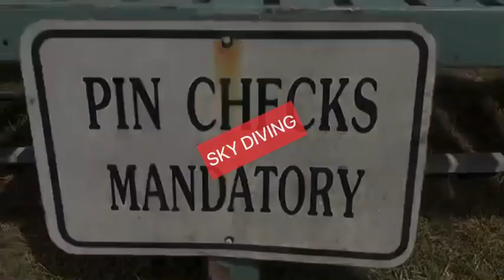SKY DIVE#Canada#photography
Amazing
Do try
Thx🙏